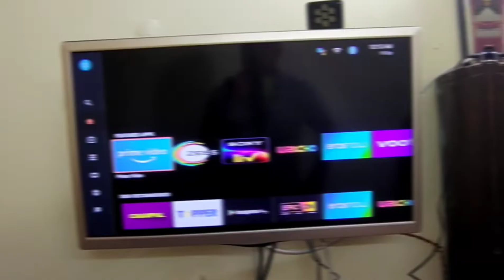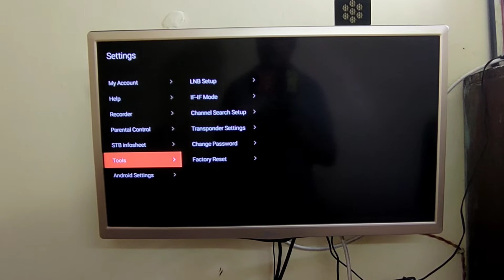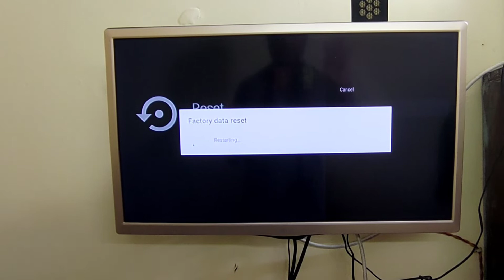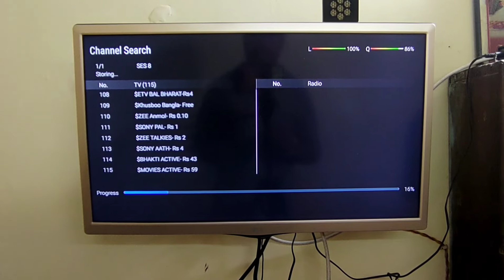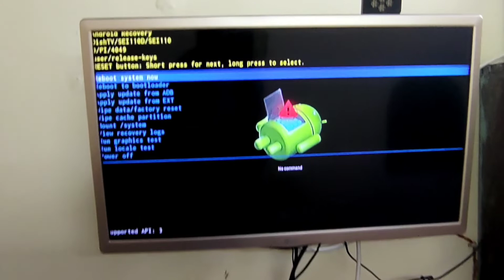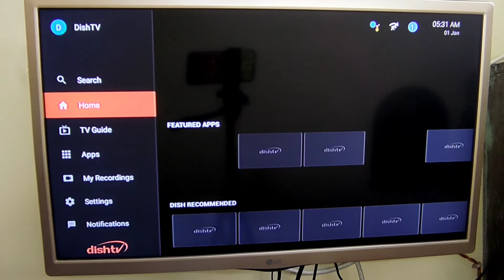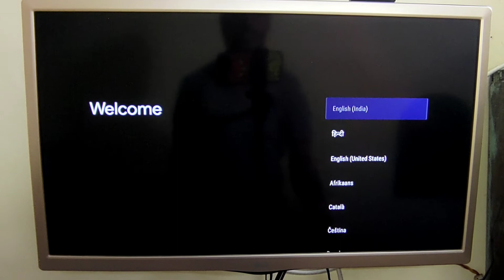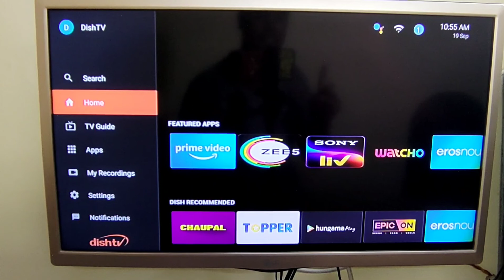Dish Tv Smart Hub Keyboard Missing | Dish tv Smart Hub Box Hanging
Aaj is video me, mene apko Dish tv smart hub set top hanging problem keyboard missing problem thik kaise karte hai, ummeed hai aapko video Pasand ayegi video ko like or share jaroor karte jana 🙏 dhanyawad

Relocation, Re installation charges, 250 Extra parts Changeval